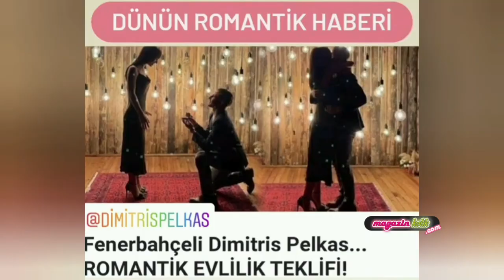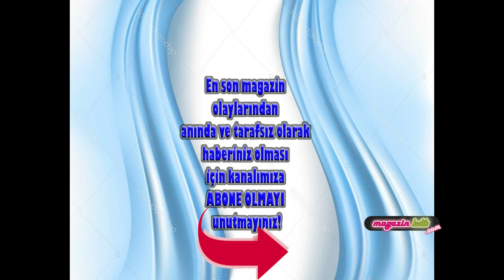03 MAYIS 2021 DÜNÜN EN ÇOK OKUNAN HABERLERİ VE EDİTÖRÜN SEÇTİKLERİ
DÜNÜN EN ÇOK OKUNAN HABERLERİ, GÜNÜN ÖZETLERİ VE EDİTÖRÜN SEÇTİKLERİ Burada başlıklarını gördüğünüz haberlere dan ulaşabilirsiniz. magazinkolik​​​​​​​​​​​​​​​​​​​​​​​ Magazinkolikcom​​​​​​​​​​​​​​​​​​​​​​​ nurcansabur​​​​​​​​​​​​​​​​​​​​​​​